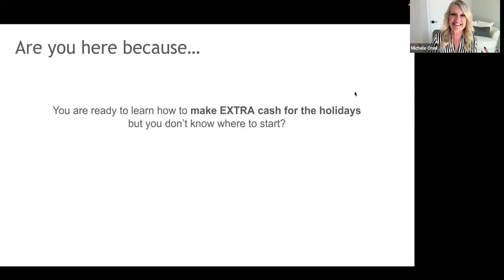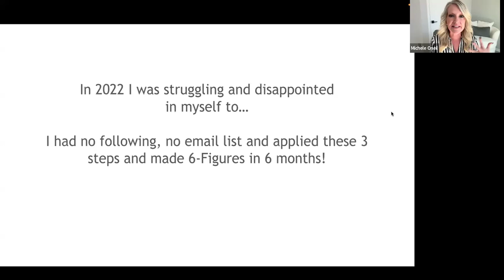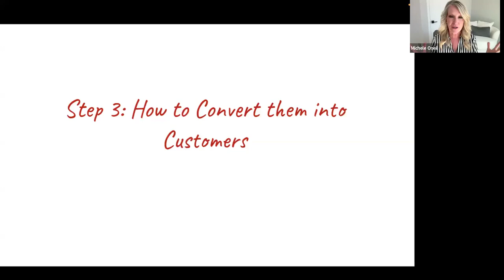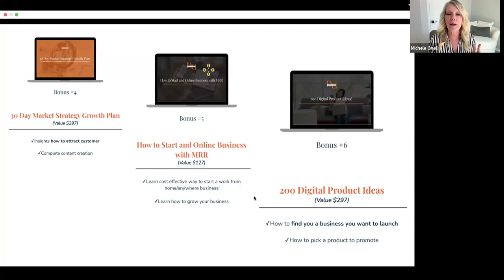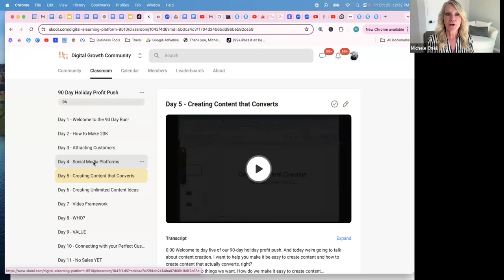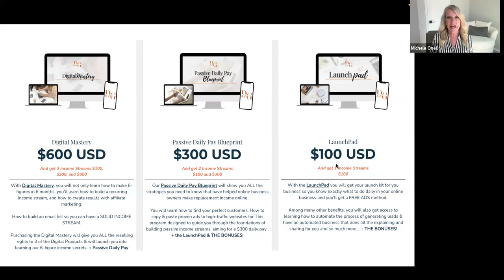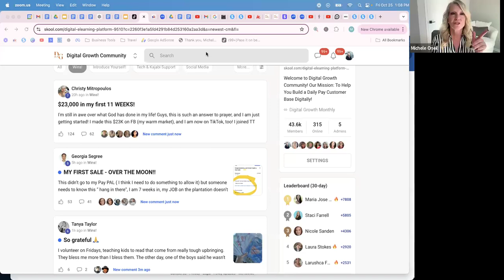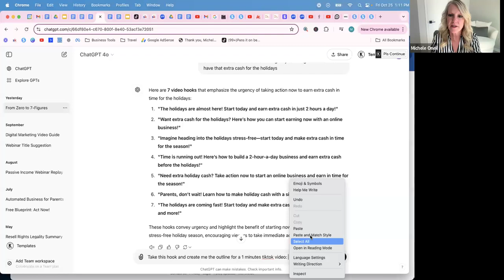5 Simple Steps to Launching an Online Business to Earn $5-Figure Months!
Have you wanted to start an online business, but you had no clue where to start!?!? You were overwhelmed with the tech, payment set up, website, and maybe you didn't even have a clue what to sell!?!

That is why this learn-and-earn model is disrupting the industry!

In today's training, you will learn:
- A step-by-step guide to launching an online business.
- How you can start earning before the holiday season ends.
- Simple strategies that take the stress out of getting started.

This is the perfect opportunity to set yourself for success in online business.
I pray that you prosper in EVERY area of your life!
3 JOhn 2